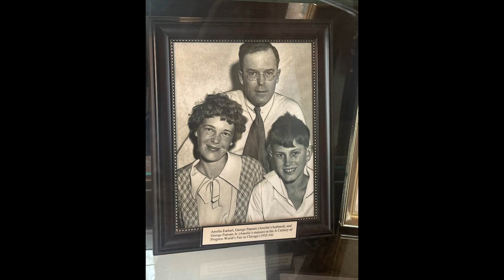Amelia Earhart: un mistero lungo 87 anni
Un breve approfondimento sulla grande aviatrice americana e sul mistero che avvolge la sua scomparsa
Musica sottofondo: Josef Suk, Serenade, Op.6
Vi ricordo che è possibile abbonarsi al canale al costo di 2,99 mensili, grazie!